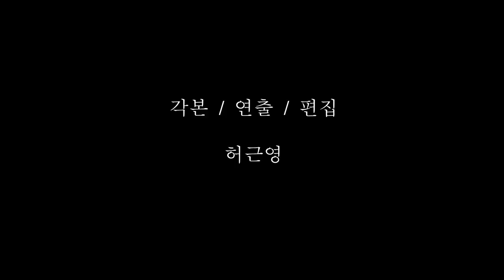천만원 2, Siblings 2 - 단편, A Short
한 남매의 다툼 이후 벌어진 사건, 과연 틀어질대로 틀어진 '진태' 와 '진아' 의 사이는 과연 어떻게 해결이 될 수 있을까?
한통의 협박 전화를 받게 된 진태. 이제 진태는 그 자신의 어두운 과거가 드러날 위험에 처한다. 그런 상태에서 자신의 비밀이 동생의 잘못으로 새상에 까발려 졌다는 것을 알게되는데...

  After a big fight over 10,000,000 KRW, 'Jin-Tae' and 'Jin-Ah' fell into a chaos about this tangled up situation.
Now 'Jin-Tae' is being black-mailed with a dark past that he has. Also he realized that the dark secret is out in the world because of 'Jin-Ah''s mistake. Now the cat is out of the bag. There is no going back.

지난 번 작업한 영상에 대한 그 뒷 이야기가 궁금해 하는 분들이 많아서, 그 후 일어난 일을 만들어 보았습니다. 못 보신 분들을 위해 전 동영상 링크를 걸어 놓겠습니다!
Thanks to the people who were supportive and got curious what happens to the next, I got to make the sequel for the previous video! I will also tag a link to the previous video if you haven't watched it yet!

이 전 동영상(천만원, SIBLINGS) 링크

밑에 있는 아티스트 덕분에 삽입곡을 사용할 수 있었고, 4개의 바이올린 트랙을 사용해서  처음으로 삽입곡을 만들어 보았습니다.
Also big thanks to the musician for sharing this amazing score so I can finish this scene! Also it was my first time composing the first soundtrack with my violin. Hope you like it!